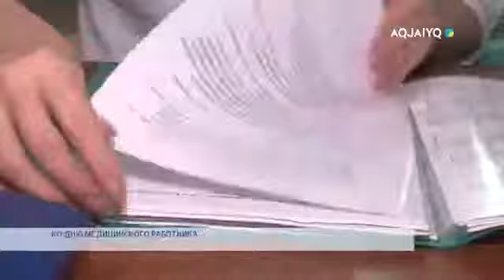КО ДНЮ МЕДИЦИНСКОГО РАБОТНИКА